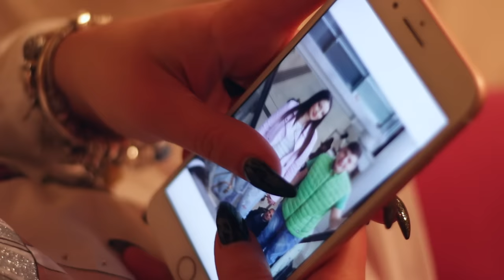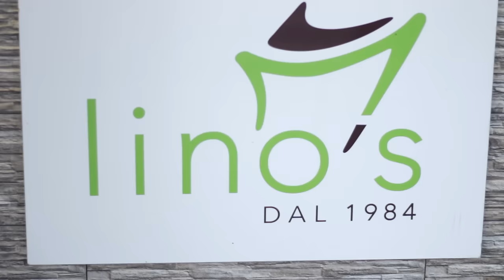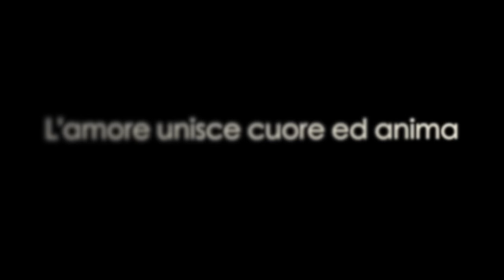Gabriele Giuffrida - Io e te (Official Video 2018)